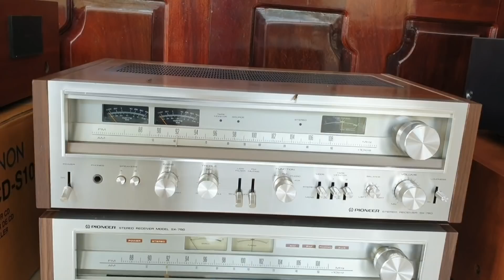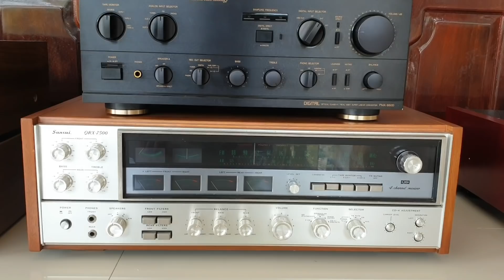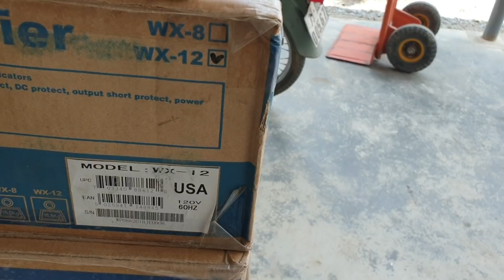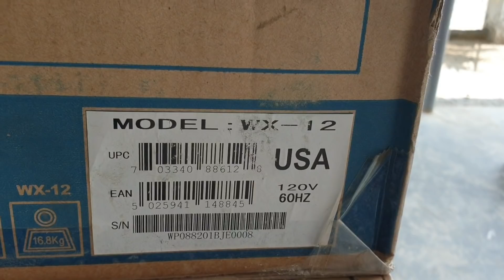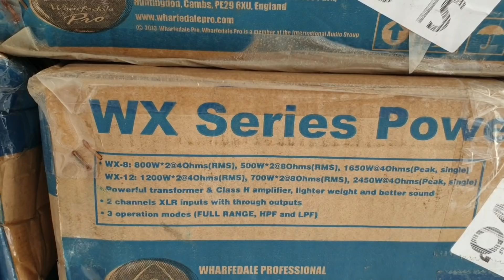POW KARAOKE MỸ XỊN TỒN KHO VỀ 18/3/2020 - SP HÀNG ĐẸP XS VỀ PHỤC VỤ CÁC BÁC